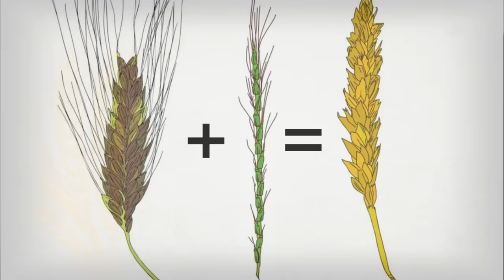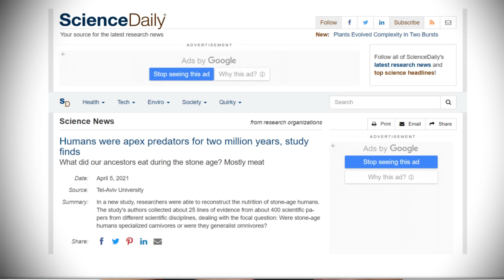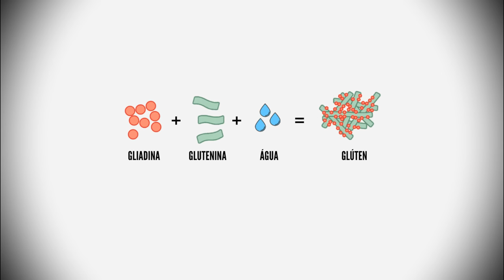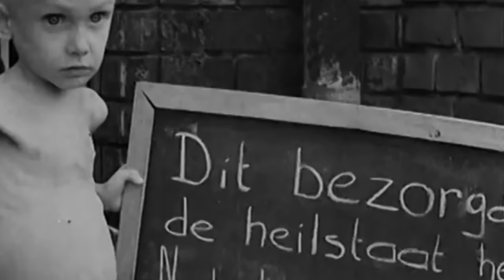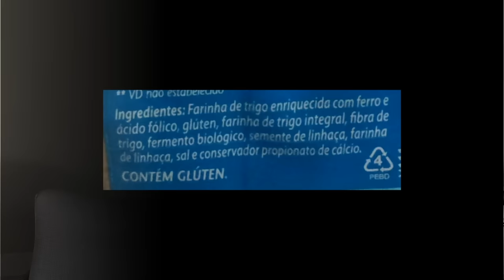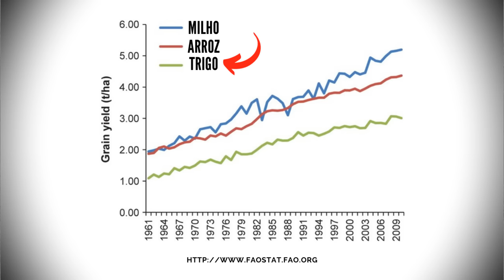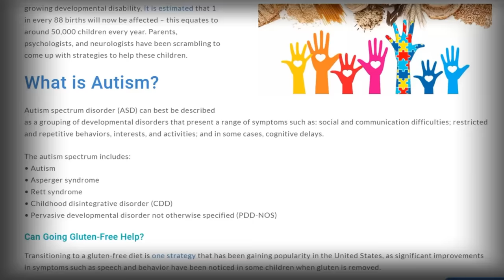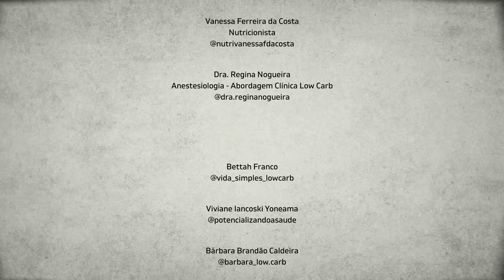TRIGO MODERNO │ DOCUMENTÁRIO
Participações:

Dr. William Davis
Autor do livro BARRIGA DE TRIGO

Jon Marins
Nutricionista formado pela Austin Peay State University

Rodrigo Polesso
Pesquisador de ciência nutricional e do exercício desde 2009 e autor best-seller

Denise Magalhães
Médica Veterinária

Dra. Gabriela Streit
Medicina Integrativa

Dra Geane Moron Beato
Endocrinologista

Débora Pereira
Nutricionista

Vanessa Ferreira da Costa
Nutricionista

Dra. Regina Nogueira
Anestesiologia - Abordagem Clínica Low Carb

Silvano Christofoletti

Barriga de Trigo - Dr William Davis

O Código da Obesidade - Dr Jason Fung

Gordura Sem Medo - Nina Teicholz

Dieta da Mente - Dr David Perlmutter

Hábitos Atômicos - James Clear

O Código da Diabetes - Dr Jason Fung

Mindset - A Nova Psicologia do Sucesso

Ref. Rodrigo Polesso